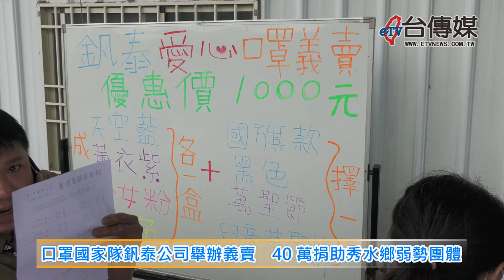《台傳媒新聞》20201026 口罩國家隊釩泰公司舉辦義賣 40萬捐助秀水鄉弱勢團體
【記者 陳文旭、李家京、王睿彤 / 彰化報導】
總公司設在台中市的釩泰口罩公司，2020年10月25號上午在彰化縣秀水鄉的工廠前廣場，舉辦口罩公益義賣活動，釩泰公司準備了十萬片醫用口罩，以一袋五盒250個1000塊的促銷價，義賣所得加上釩泰公司自己的捐款，預定將新台幣40萬元捐給秀水鄉地方的弱勢團體。
雖然義賣的時間預訂是10點到12點，但是因為一下子就湧進大批的人潮，有人從8、9點就來排隊，釩泰公司還派出十多名義工來指揮交通，10點一開賣不到一個小時口罩就賣光了。
在釩泰口罩的義賣活動當中，秀水鄉代會主席蔣憲忠、彰化縣議員郭燕陵，不僅相當肯定釩泰公司的公益慈善義賣，也派出了工作人員協助。
釩泰公司表示，感謝政府跟地方人士對他們的支持跟關心，今天的義賣活動算是一種感恩的心，釩泰公司將來還會舉辦類似的公益活動，也要持續發展、保障員工的工作權益，為彰化秀水鄉地方的鄉民爭取更多的福利。